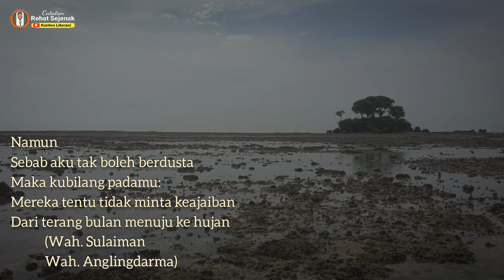Puisi Darmanto Jatman ~ Memandang Padang Alang-Alang Pada Suatu Malam - Catatan Rehat Sejenak